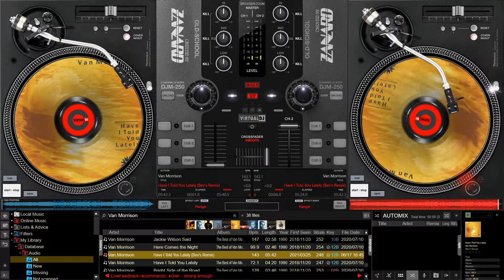Van Morrison - Have I Told You Lately (Remix)